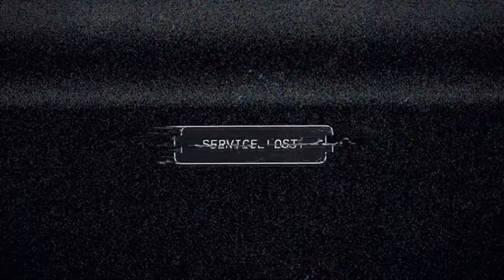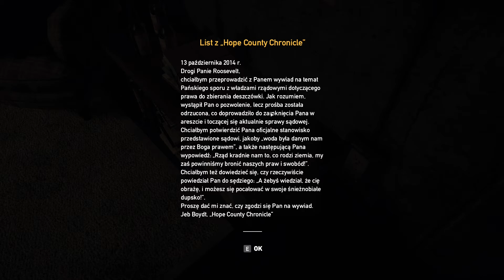Zagrajmy w Far Cry 5 #1 Początek gry